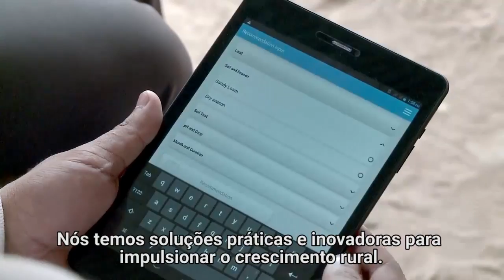Fundo agrícola da ONU luta por um mundo sem fome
Três quartos dos mais pobres do mundo vivem em zonas rurais. Para erradicar a miséria e a fome no campo, o Fundo Internacional de Desenvolvimento Agrícola (FIDA) investe em pequenos agricultores, levando tecnologia e infraestrutura. Agência da ONU já investiu 18,5 bilhões de dólares em 123 países, beneficiando mais 464 milhões de pessoas. Acompanhe